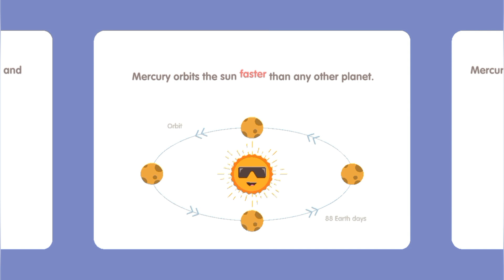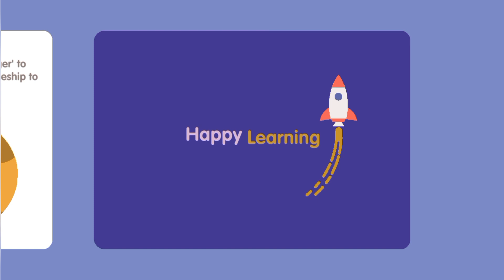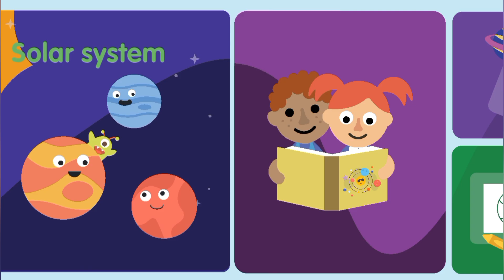SOLAR SYSTEM FOR KIDS: BOOK 4 MERCURY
Solar System for kids is comprehensive introduction to space and Solar system and all that is in it for children age 2 and above.

Are you looking for a simple and easy to use Solar system for kids galaxy learning app? Will you like to help your little one learn all about the planet system?

If that is the case, this fun learning app is here for you. As one of the best kids educational apps, this app offers you multiple interactive learning modes featuring memory puzzles, word tracers, spelling levels, word puzzles and more.